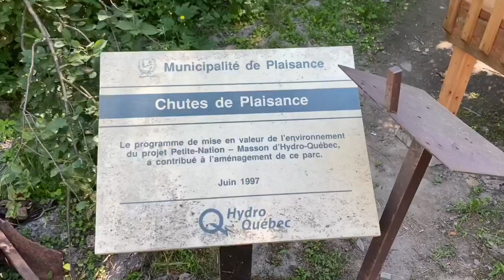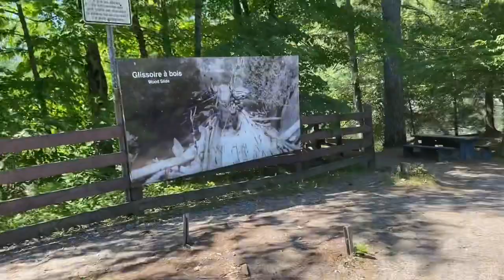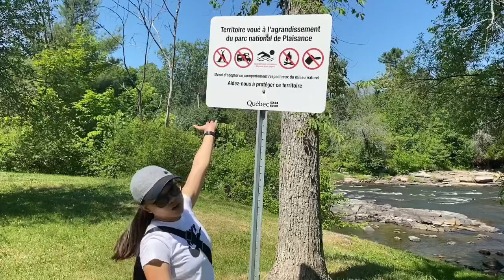Vlog #3 Sunday Road Trip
A "Plaisance" day for us. 🥰

Montreal - Plaisance - Rawdon